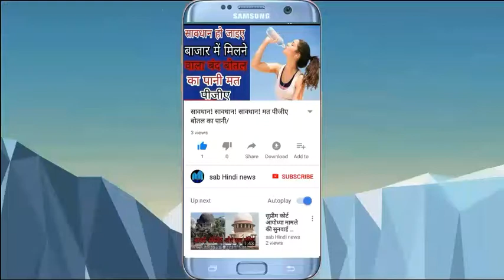अन्ना के आगे झुकी सरकार/Hindi